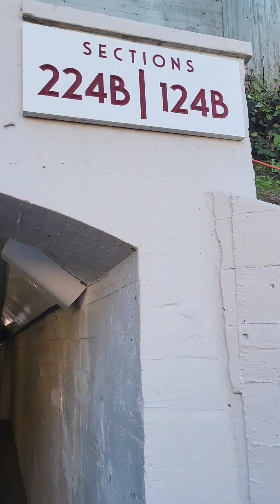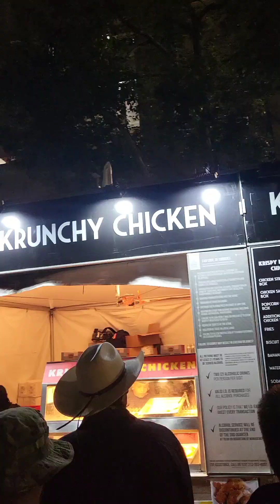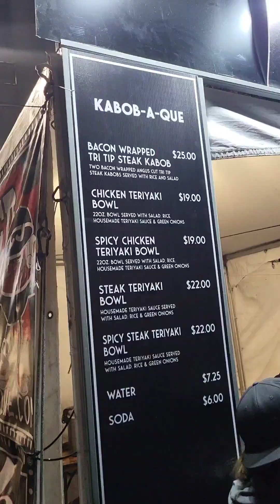Mr.Escobar + NASCAR = FUN